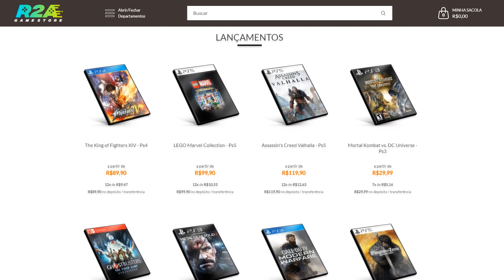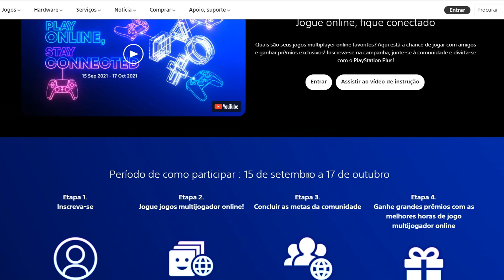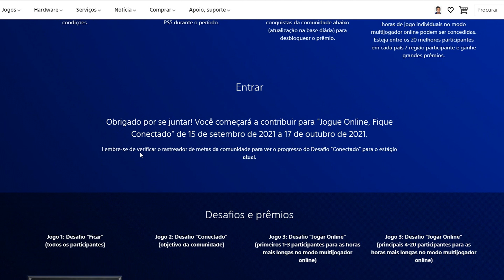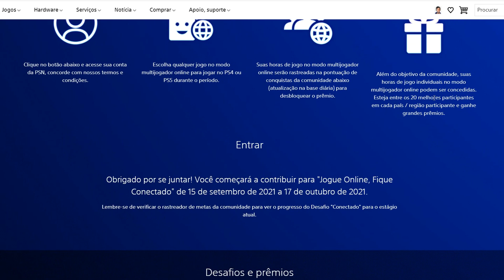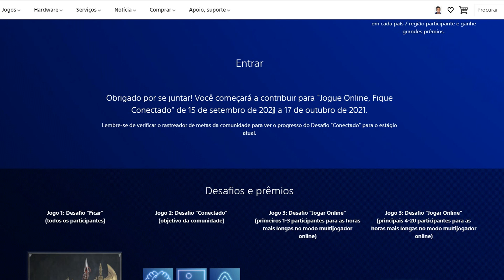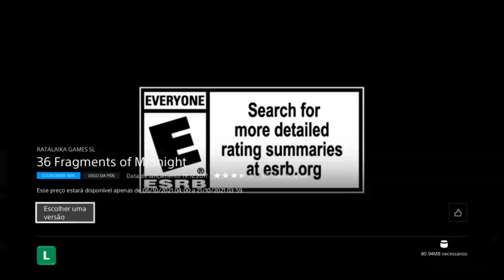VÁRIOS NOVOS PRÉMIOS PRA RESGATE! E NOVO POSSÍVEL JOGO GRÁTIS POR BUG NO PS4!